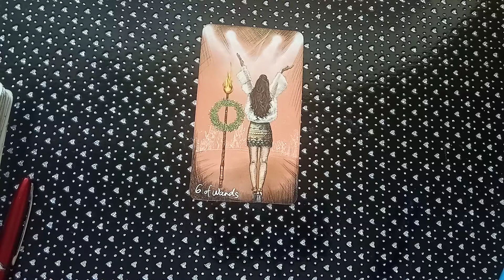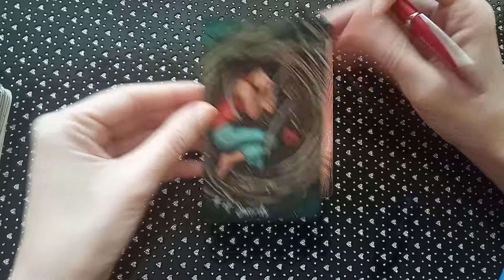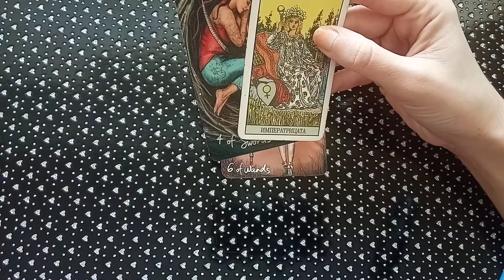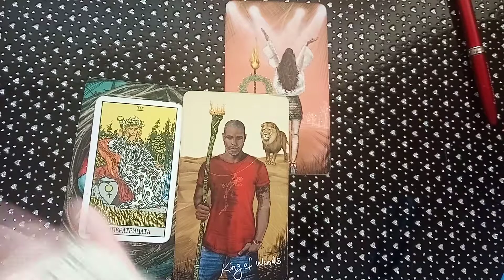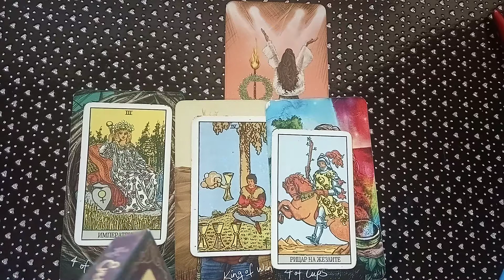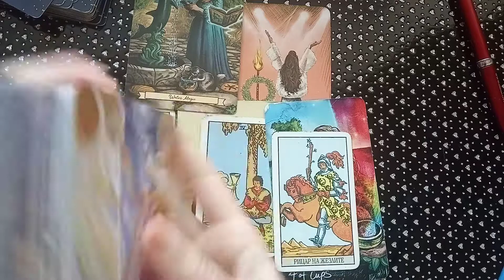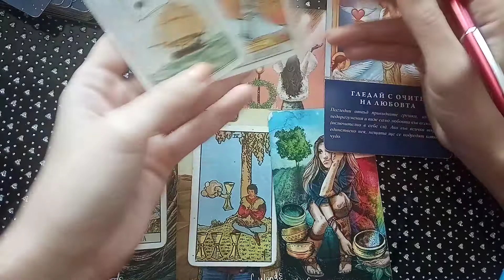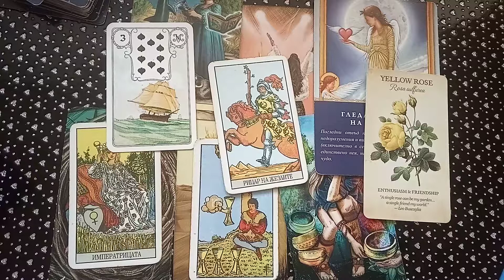Месец януари за Везни ⛄❄🌟♎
Годишна прогноза за 2021 г.
- цитати от "Гордост и предразсъдъци"